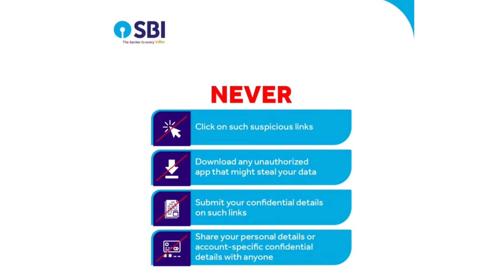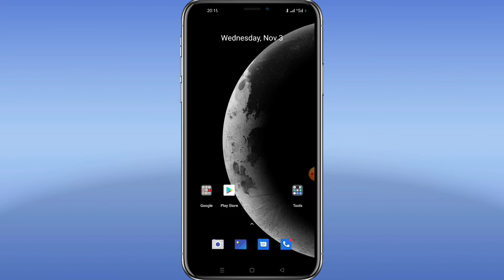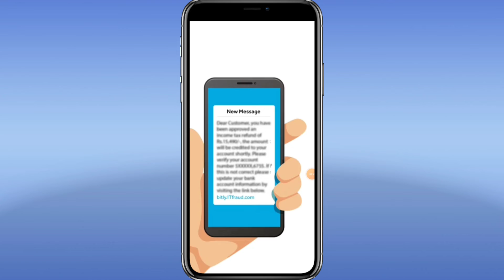SBI Income tax Fraud 😣// इनकम टैक्स फ़्रॉड से बचे अब // Fake Income tax Msg Aa rhe hai ✔️